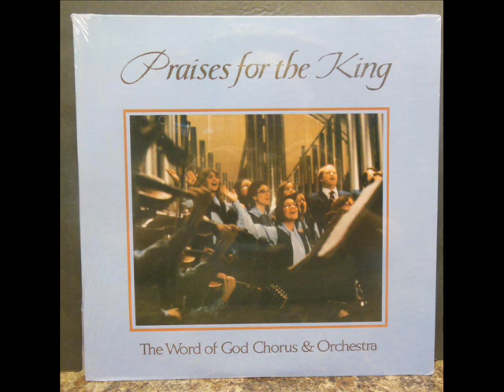01 | Praise the name of Jesus | Word of God | 1978